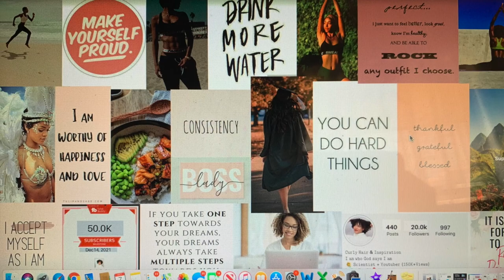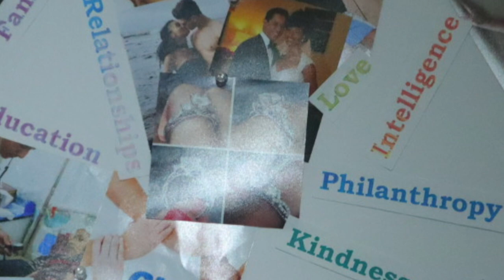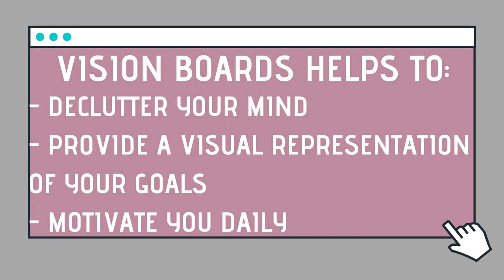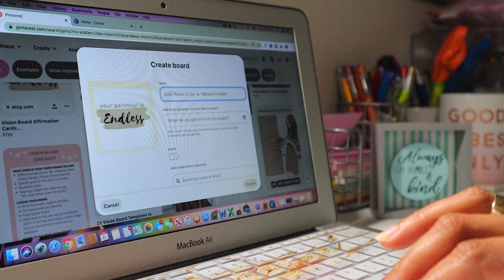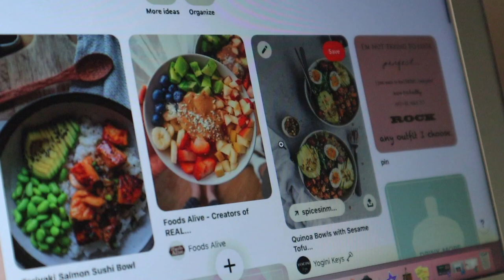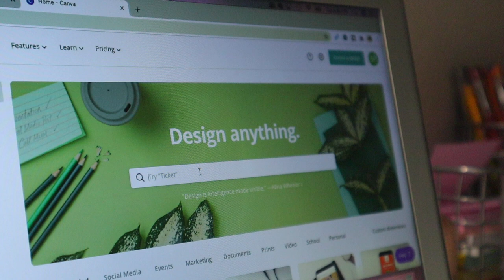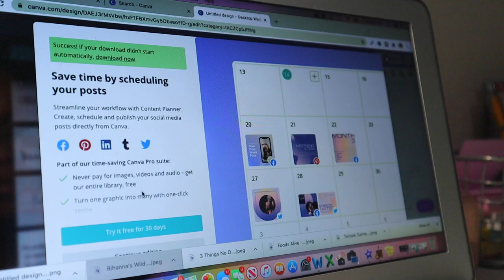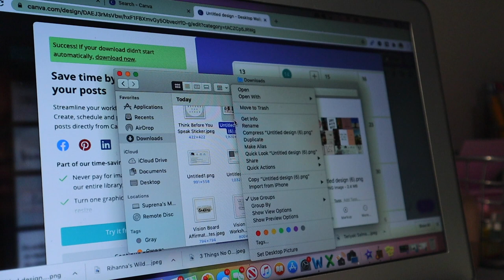VISION BOARD STEP-BY-STEP | MY FIRST DIGITAL VISION BOARD | POSITIVE THINKING 2022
In this WILD CARD WEDNESDAY video I will show you how I made my first digital vision board step by step. You can use the digital version of your vision board on your phone, iphone, laptop, macbook etc.This vision board tutorial is very detailed and I will walk you through the step-by-step process to create your own vision board anytime. This vision board was made using CANVA. I'm using the free version...cuz ent nobody got time to pay for this issssshhhh. So bring your notepad, let's give it up for positive thinking 2022 and start the year with vision board of goals!

Hope you enjoy this video and always remember to: BE YOUR OWN TYPE OF BEAUTIFUL!

WEBSITES USED:
CANVA